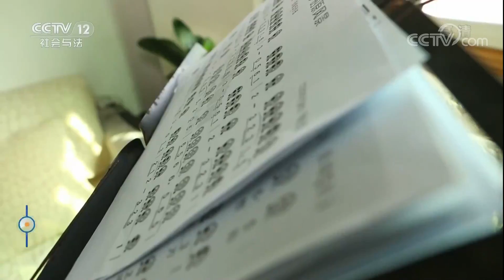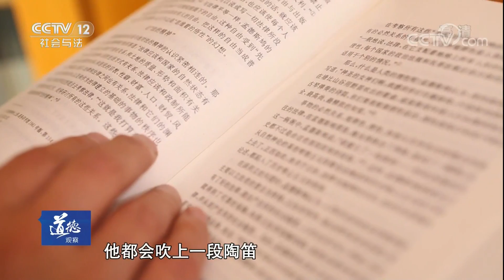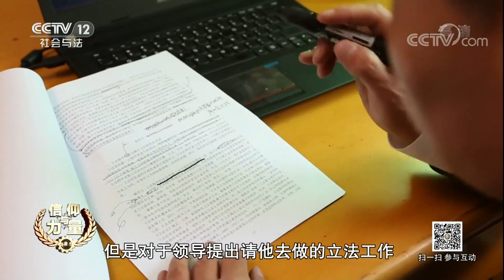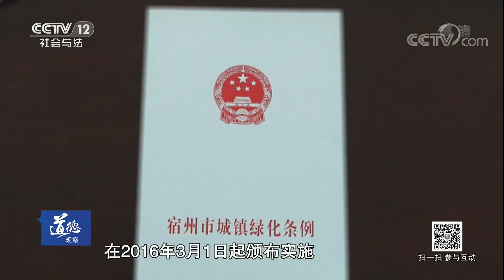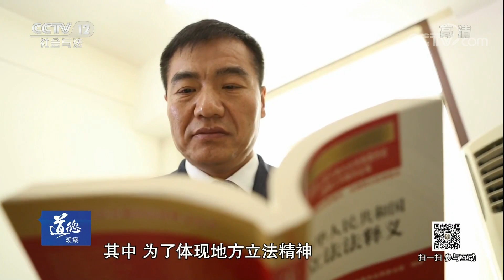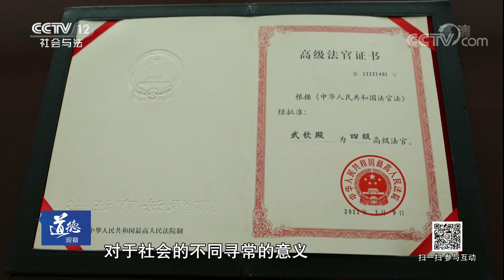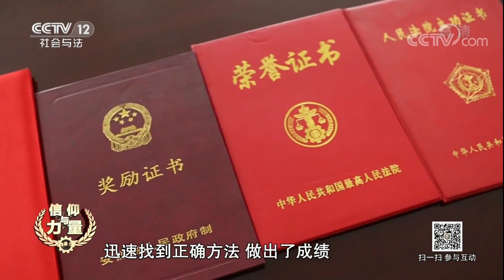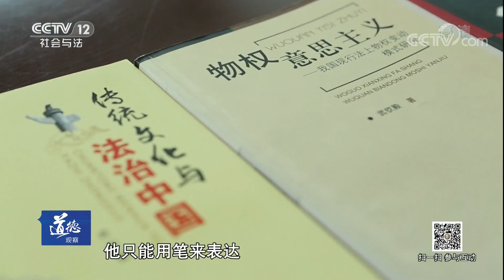《道德观察（日播版）》 20180304 信仰与力量——法律的圆心 | CCTV社会与法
本期节目主要内容： 安徽省宿州市的人大常委会法工委主任武钦殿，自从接到立法任务后，想方设法研究当地的绿化条例，改善宿州当地绿化情况。与此同时，他还注重农村的污染治理，实事求是，根据现实情况制定相关条例。二十多年来，武钦殿的工作轨迹始终都是以法律为圆心，努力维护法律的尊严和权威。